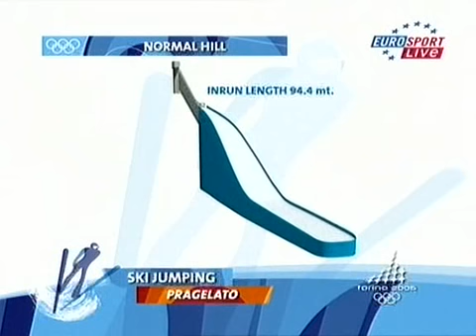IO Turyn 2006 - K95 - 1 seria